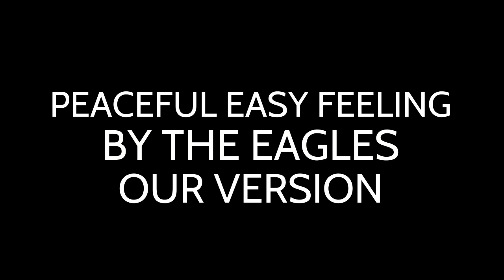Peaceful Easy Feeling "The Eagles"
Our Version.   Love the Eagles